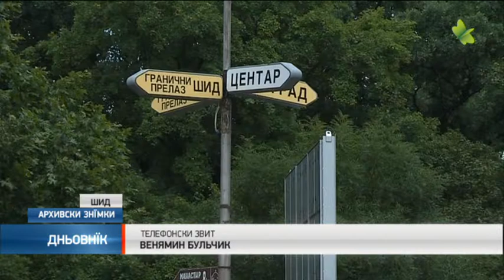Červeni križ dzeljel pomoc/Червени криж дзелєл помоц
U šidze nješka dzeljena pomoc Červenoho križu.